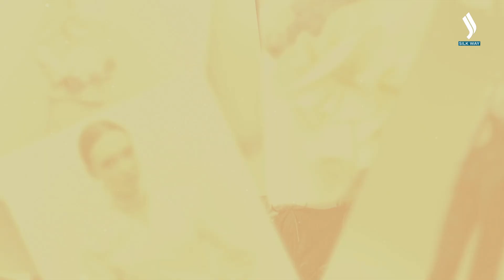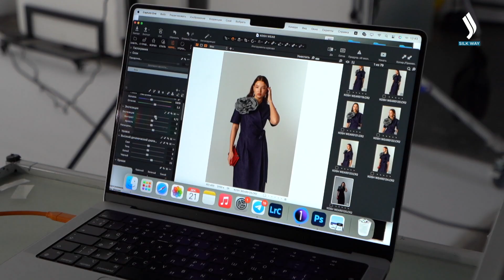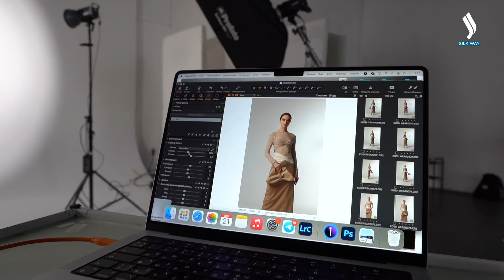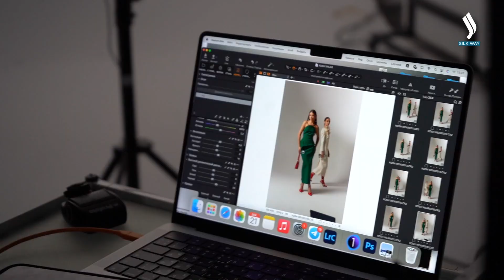Gaukhar Kassenova. Stylish and practical | Sense of style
During a time when the majority favored the global trend of oversized fashion, designers Gaukhar and Meruyert Kassenova stayed loyal to the accentuated femininity and refined forms.

People often describe «Atelier Kassenova» brand's clothing as feminine and elegant. Each piece comes with a distinctive accessory, whether it is a flower, bows, or a peplum. Emphasized waistlines have been a signature style element for the brand for over a decade.

In this episode of Sense of Style, Gaukhar Kassenova will delve into grace, style, and fashion.